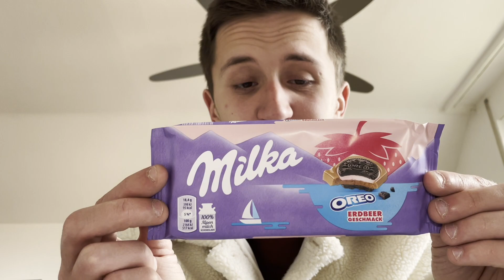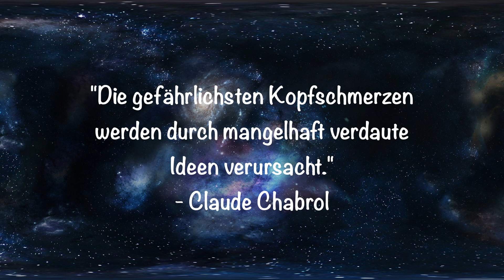Milka Oreo Erdbeer-Geschmack | FOODTEST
Hi und Herzlich Willkommen endlich mal zu einem Milka Test mit einer Milka die nicht jeder kennt, es geht um die Milka Oreo Erdbeer-Geschmack. Geschmacklich sehr überzeugend, versagt Sie wie jede Milka bisher wegen den "tollen" Zutaten.

Freue mich über ein kostenloses Abo und immer gesund ernähren!

Heute: Milka Oreo Erdbeer-Geschmack
Fazit: endlich mal eine moderne Milka auf dem Kanal